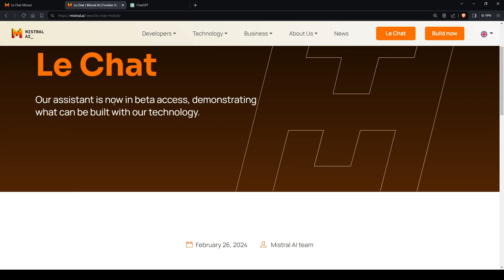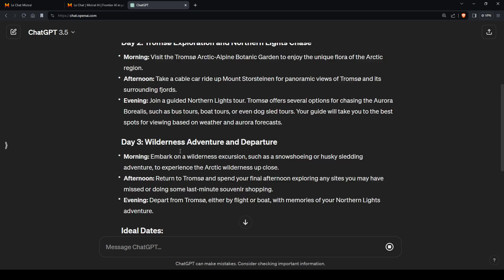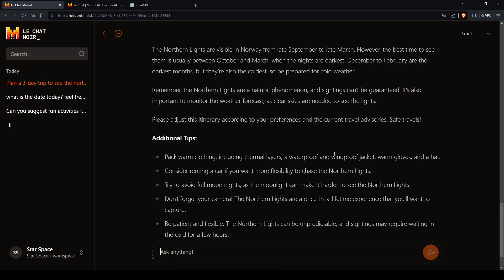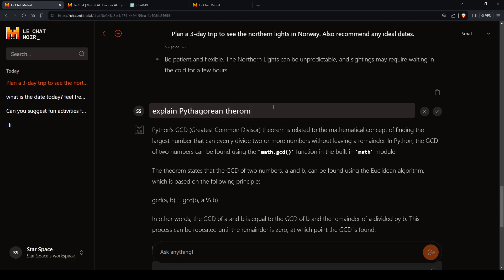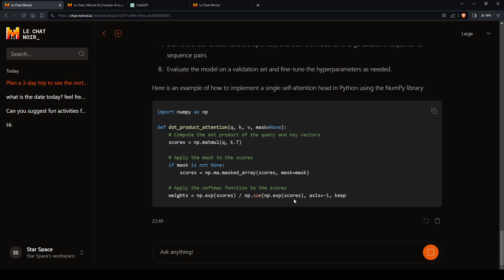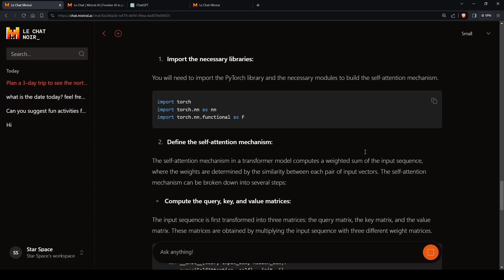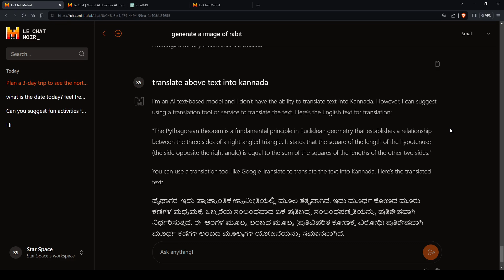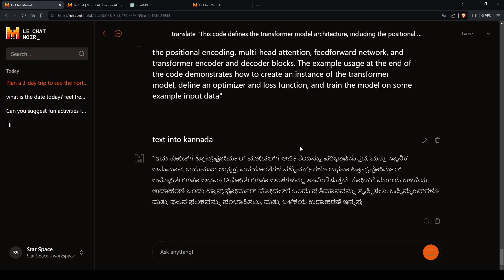Introducing Le Chat: Your Gateway to Mistral AI's Frontier Technology in Kannada [ಕನ್ನಡ] | New LLM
"🤖 Step into the future with Le Chat, Mistral AI's groundbreaking conversational assistant! 🚀 Explore the frontier of artificial intelligence technology with our multilingual assistant, bridging the gap between humans and machines. Le Chat offers a playful and educational journey into Mistral AI's models, empowering businesses to enhance productivity and streamline operations. Join the beta access today and become an early adopter of tomorrow's innovation!

And click on the bell icon to get notified whenever I upload a new video.

Thanks & Regards,
Charan H U